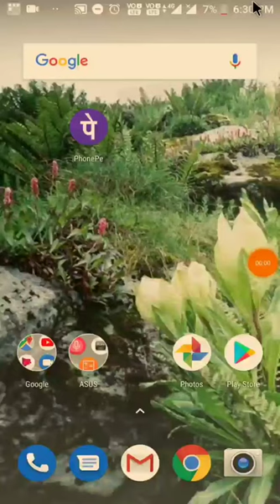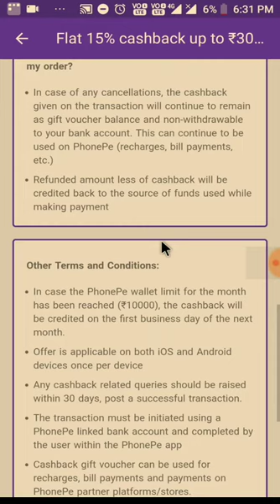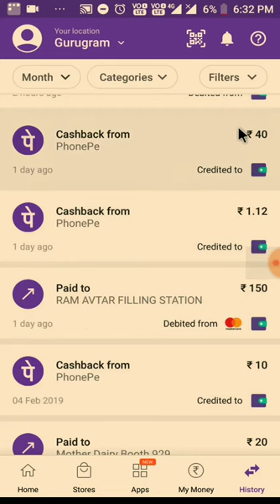Petrol offer on Phone pe payment(loot deal)|| Phone Pe app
complete mini kyc by add any document like adhaar card ,pan card,voter card ,driving etc
phone pe app download link to get-Use PhonePe for instant bank transfers & more! Get a scratch card up to ₹1000 on your first money transfer on PhonePe.

for more earning download this app-appbrowzerHi there, join me on AppBrowzer - India's revolutionary all-in-one app. Click this link and sign up with me to get exciting offers, earn scratch cards and more. Enjoy the best of all worlds in one app!

2.video buddy-Your Friend Sent You ₹50 Paytm Cash, Install VideoBuddy and Get it for Free!